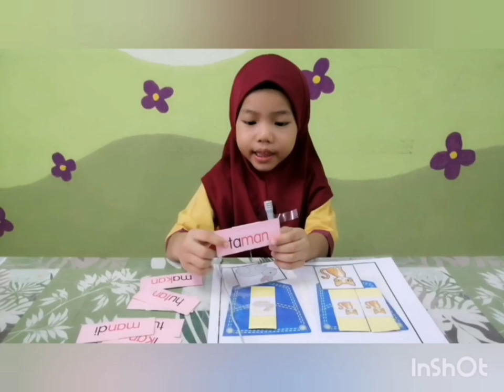VIDEO PERLAKSANAAN BOX APB (MAJU BACA) | FASA H, J